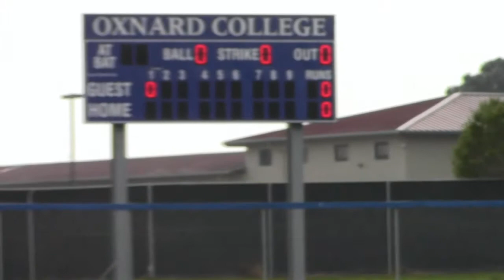Oxnard College Condors vs LA Vally Womens Softball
Womens College Softball See who makes All The plays